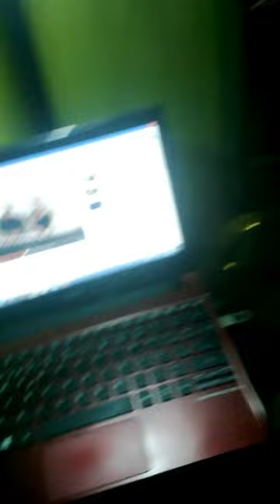Jessica sanchez tonight (cover) Aaron Ivan Salnz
JEJEJE PS ESPERO Y LES GUSTE ES DE MI ARTISTA FAVORITA JESSICA SANCHEZ! JAJA! NO SOY CANTANTE PROFECIONAL , PERO ME GUSTA LA MUSICA! ASI QUE JAJA PORQUE NO HACER UN VIDEO, IGUAL CRITIQUEN NO IMPORTA O BURLENSE DE MI! YO AMO A JESSICA SANCHEZ ! =D
ESTO ES PARA USTEDES QUERIDO PUBLICO JAJA NO SOY CANTANTE PROFECIONAL , PERO LO PROMETIDO ES DEUDA, SI QUIEREN CRITICARME ADELANTE! NO HAY PROBLEMA!, JAJA LO IMPORTANTE ES QUE SE COMO INSPIRAR LA MUSICA JAJAJA! Y ZORRY POR TODOS LOS GALLOS Y MALAS AFINACIONES QE SE ME SALEN! GRACIAS QUERIDO PUBLICO!